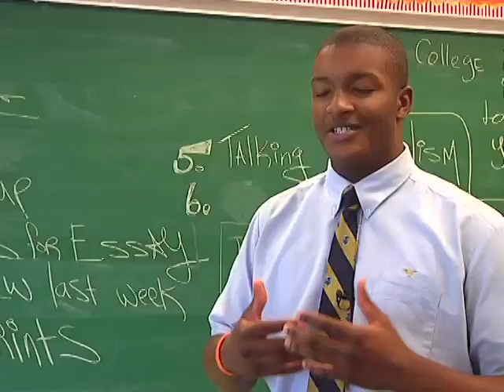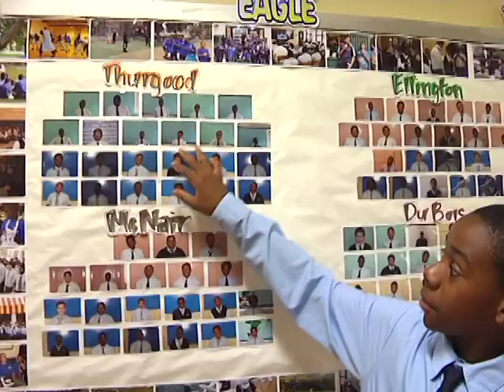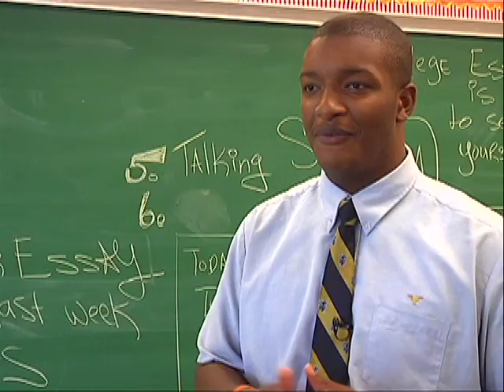Inside Eagle Academy for Young Men NYC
Version4 - The Eagle Academy for Young Men is a college prep high school in New York City committed to the education and excellence of young men of color.  The schools are part of the New York Public School System and are supported by The Eagle Foundation.

The video is produced shot and edited by Paolo Walker and Dante Higgins for "Still Here" Harlem Productions.

NOTES: add pad at top..let closing SOT breathe...minor sound fixes (parent section)..music up a bit..tweek band of brothers b-roll and lacrosse sequence

Delivered DVD -  7/6